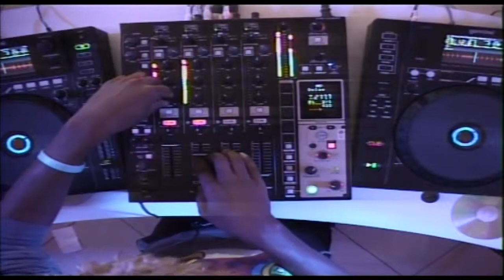DJ Neo WN15